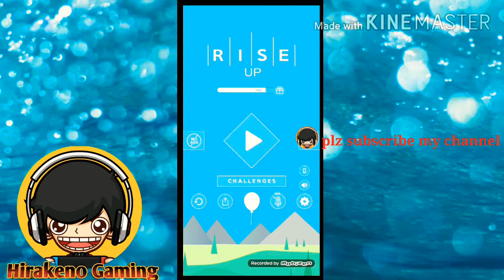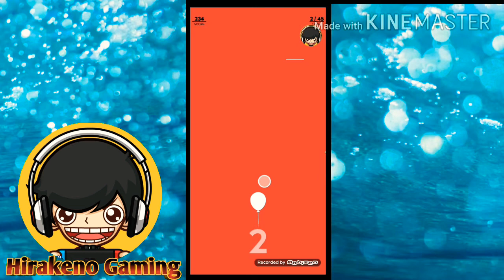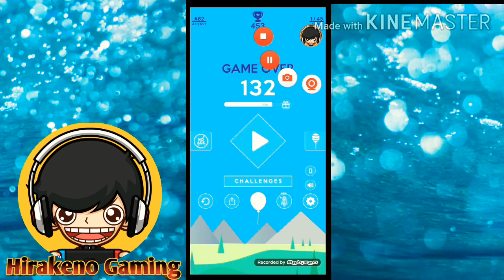Best Game for time pass| But so hard | Hirakeno Gaming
Hirakeno Gaming
best Game for time pass